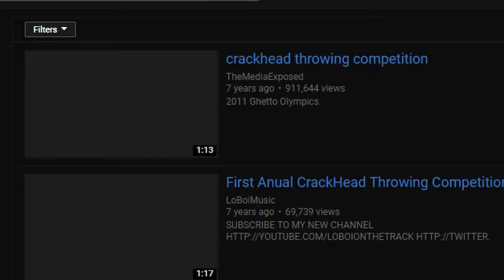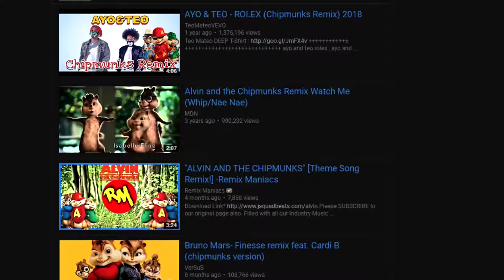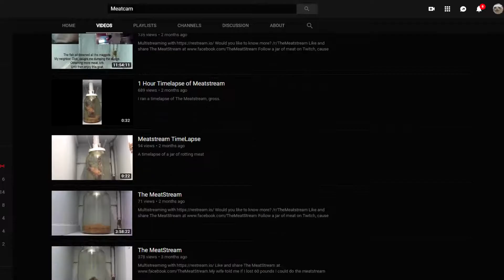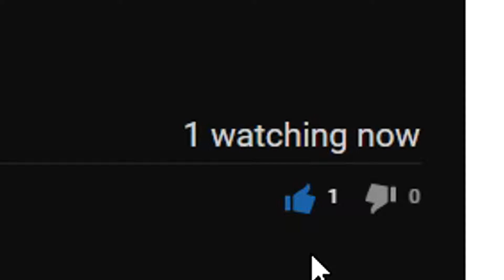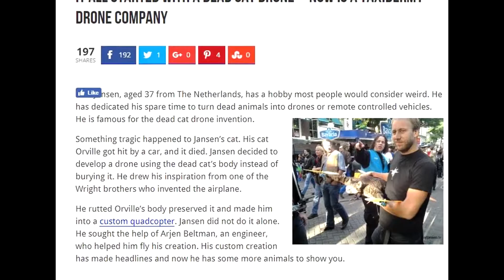The Weird Side of Youtube (Part 1)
I journeyed to the weird side of Youtube and here's some of the things I found... but this is only the surface of that side of Youtube.